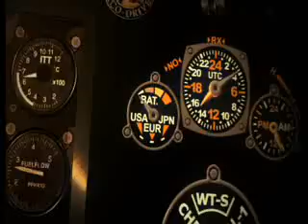Super Skyhawk Citizen